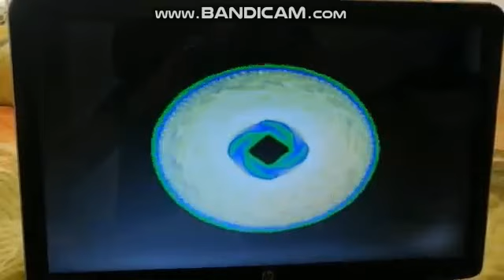Atakan Bilgisayar gideceğim 13 Teaser